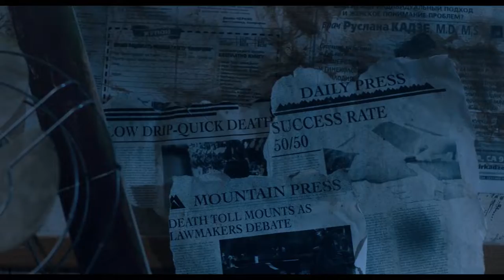Fear (Trailer)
Humanity clings to hope after a lethal virus forces them to remote regions of the country for survival.

Starring: Marci Miller, Jason Tobias, Susan Harmon, Justin Dray, Danny Ruiz, Cece Kelly
Released: 2021